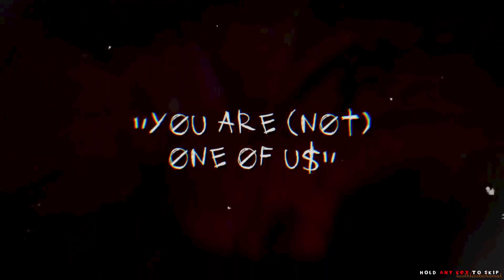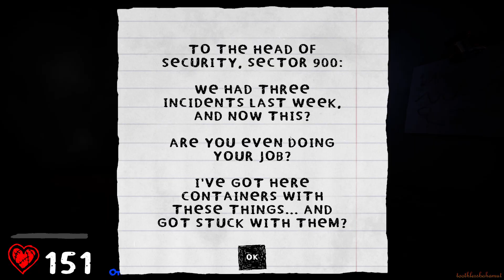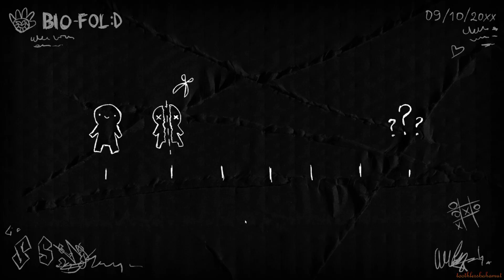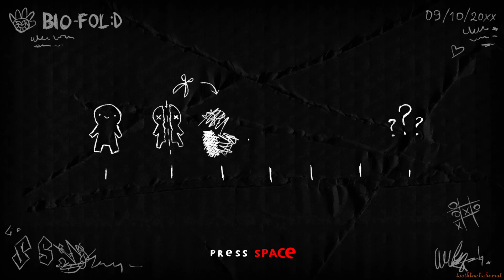Paperhead - first Run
New game i just picked up and is the first time played. have a few nostalgic feels when playing this game. early PC in games like Doom, Wolfenstien, even bendy and the ink machine -- Watch live